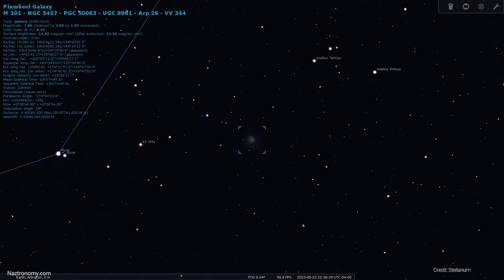I took a picture of the closest supernova in the last decade! SN 2023ixf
A new supernova was detected on May 19th and I was able to catch it in my image of M101, the Pinwheel Galaxy, on May, 23, 2023. It's titled SN 2023ixf.

The galaxy is 21 million light years away and this is the second supernova I've imaged this year!

Chapters:
0:00 About the Supernova
0:40 My Imaging Rigs
0:56 My capture of M101 and the new Supernova

Have questions? Ask below! Be sure to check out my Astrophotography